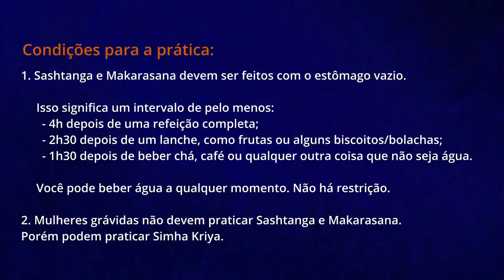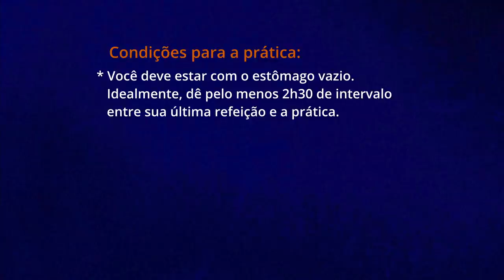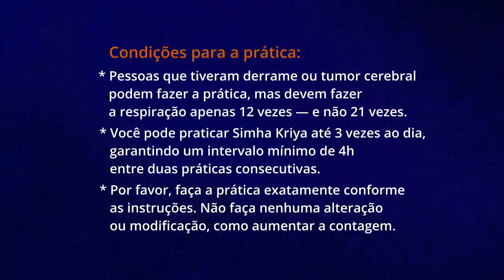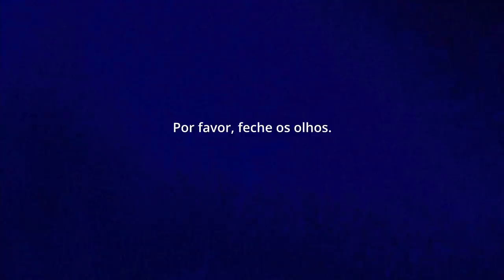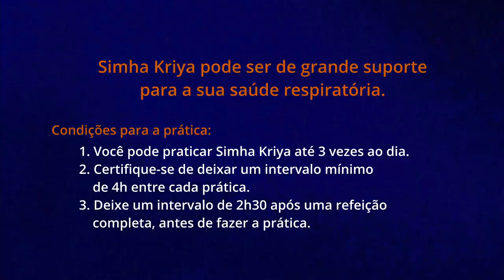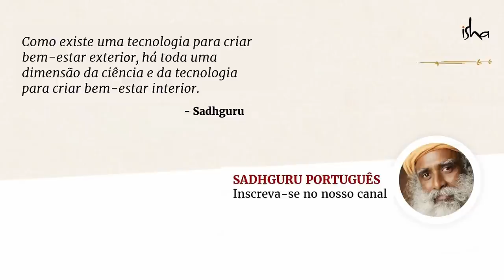Maneiras Simples de Aumentar Sua Imunidade e Seu Nível de Oxigênio | Sadhguru Português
Aprenda práticas simples — Simha Kriya e Sashtanga — concebidas por Sadhguru para aumentar sua imunidade e seu nível de oxigênio.